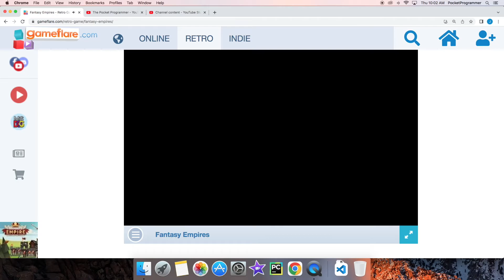Old Fashioned, Old School - Campaign 4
This was a quick one.